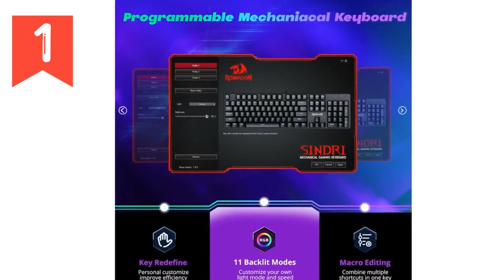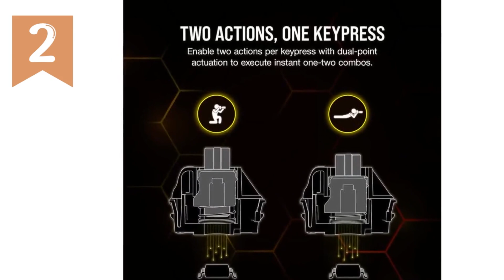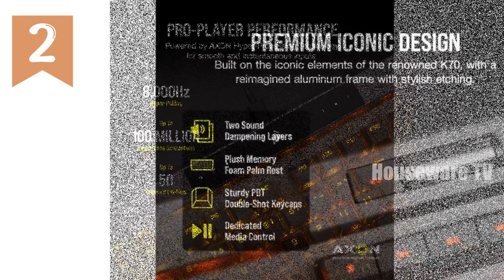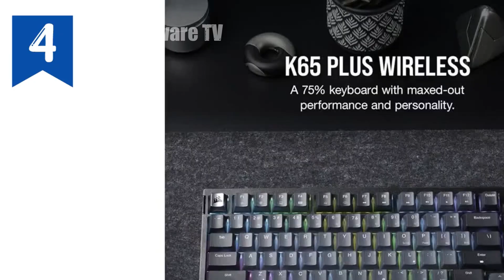Top 5 Favorite Gaming Keyboard of All Time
Redragon Mechanical Gaming Keyboard RGB Backlit, Hot-Swappable, Anti-Ghosting, PBT Keycaps

CORSAIR K70 MAX RGB Magnetic-Mechanical Gaming Keyboard with Custom MX Switches

ASUS ROG Claymore II Wireless Gaming Keyboard Modular, Blue Switches, Detachable Numpad, Aura Sync

Corsair K65 PLUS WIRELESS 75% RGB Mech Keyboard with Pre-Lubed Switches

Razer BlackWidow Lite TKL Silent, Tactile Mechanical Keyboard for Gamers